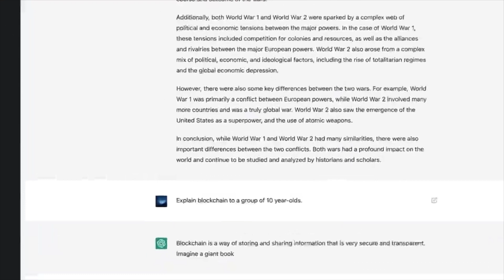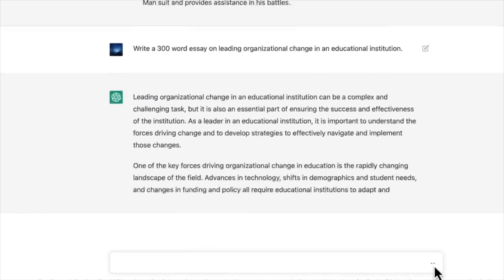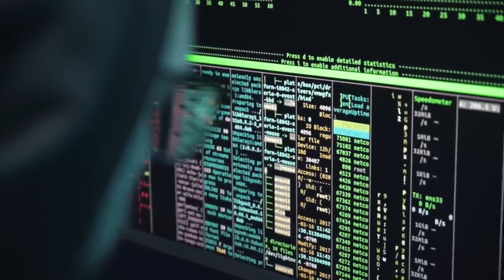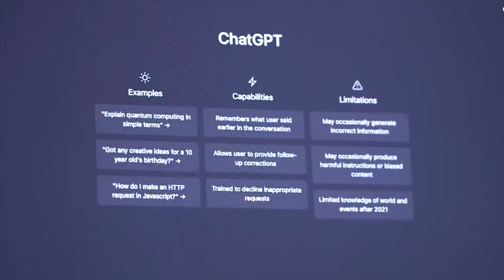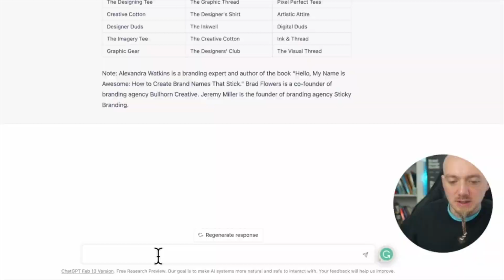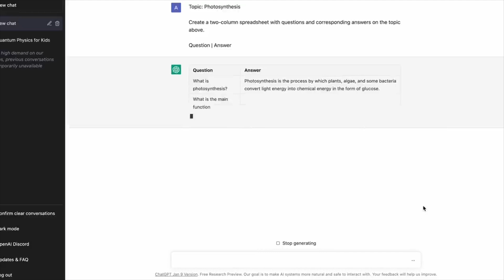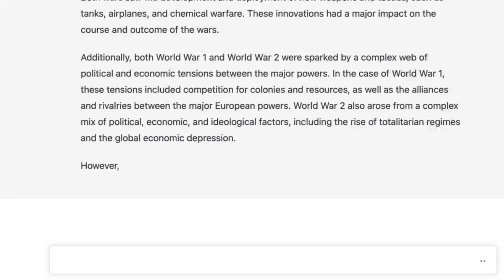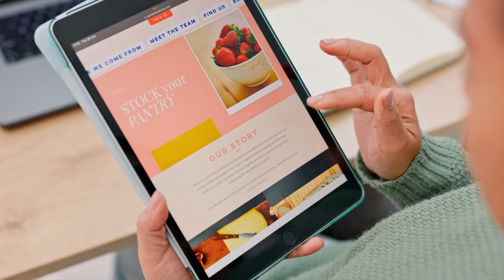How to Turn AI into Gold 6 Proven Passive Income Streams with ChatGPT and Midjourney AI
Unlock the secrets of passive income in the digital age with our latest guide! 🚀 Dive into the world of ChatGPT & Midjourney AI as we unveil 6 proven methods to monetize AI tools and turn them into consistent revenue streams. Whether you're a budding entrepreneur, a seasoned creator, or someone curious about the potential of AI in generating passive income, this video is your treasure map. 🔍
00:00 - Introduction
01:23 - Context & Background
03:45 - Method 1: Content Creation
... [continue with timestamps]
Related Links:
[Your Blog/Website Link - if you have articles or posts related to the topic]
[Link to ChatGPT or Midjourney AI tools]
Drop your questions, experiences, or topics you'd like us to cover in the comments below!